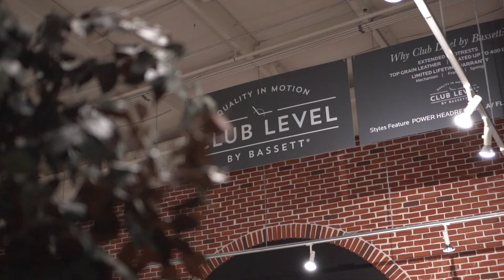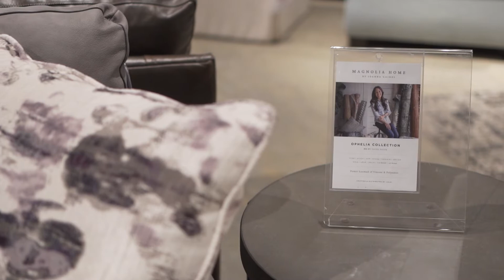FWDG, BedSmart, Rugs! - About Us